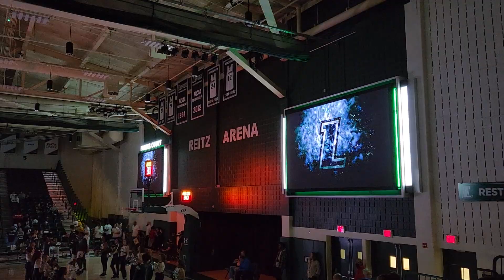Loyola MD Basketball Introduction Video 2022-23 vs. Boston